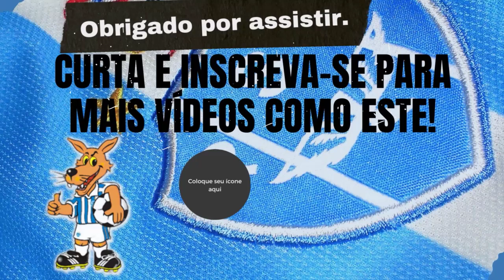SEMANA DECISIVA - MÁRCIO FERNANDES PREPARADO PARA MARANTONA BICOLOR - INFO PAYSANDU TV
Veja os destaques do PAYSANDU no BDP desta sexta-feira, dia 07/04/2023.
Independentemente do resultado do clássico, Remo e Paysandu permanecem nas mesmas posições na classificação geral, porém, técnico bicolor afirma: "Será uma equipe competitiva".
BDP — Belém, PÁ
ANTI-CALVÍCIE MAIS USADO NA EUROPA CHEGOU AO BRASIL!
SAIBA COMO MILHARES DE HOMENS ESTÃO VENCENDO A EJACULAÇÃO PRECOCE COM ALGUNS SIMPLES PASSOS!▶️
Sistema para acertar na Lotofácil: O acesso gratuito vai te ajudar a ver as funcionalidades do Cartela Digital, de como você vai fazer seus jogos, e a quantidade de ganhadores dos 14 pontos da ultima semana.